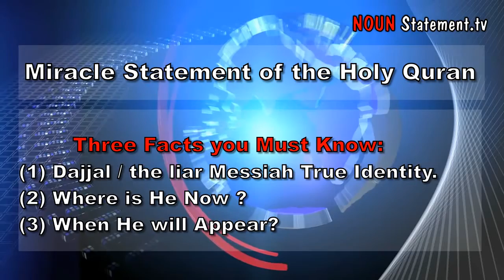Dajjal is your Greatest Enemy ~ 3 Facts you Must Know ~ false messiah (Must watch)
Three Facts you Must Know:

(1) Dajjal / the liar Messiah True Identity.
(2) Where is He Now ?
(3) When He will Appear?

link to statement:
A brief word about the insolent (antichrist) the liar messiah